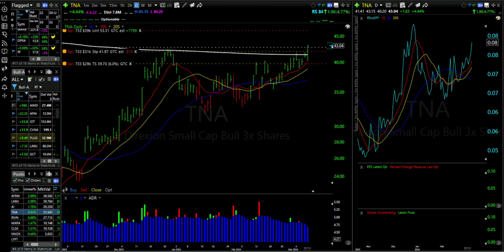IWM / Stocks Moving Up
I reveal my latest trades with stocks like Affirm, LABU, AI, TNA, and more.